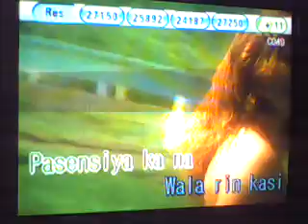gwapings scandal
see aclc caint csnt 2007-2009
    sangguniang kabataan ng lucban
    lucban sk
    lucban ave